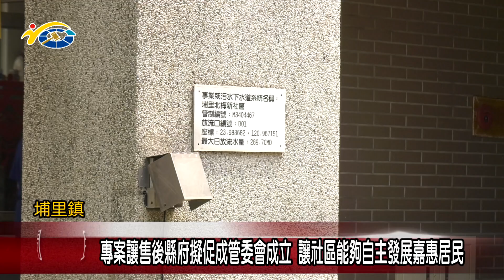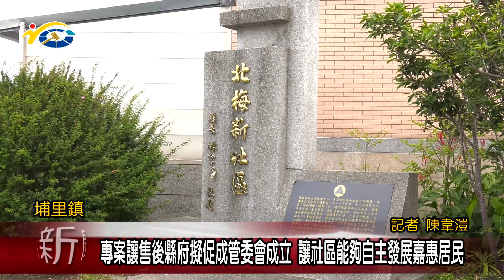專案讓售後縣府擬促成管委會成立 讓社區能夠自主發展嘉惠居民 議員陳宜君到場關心